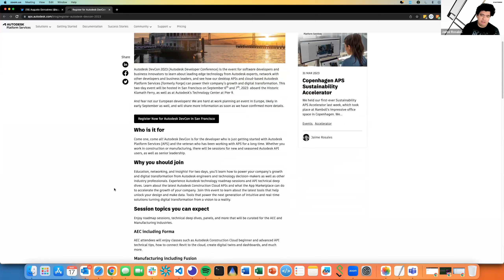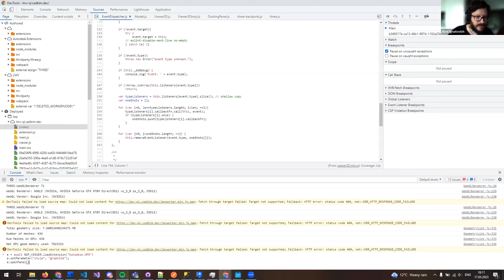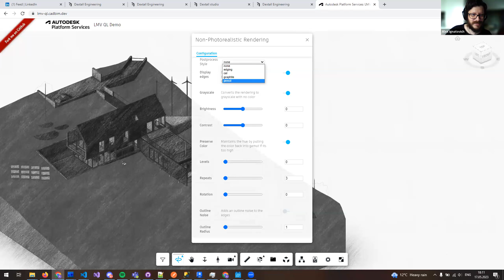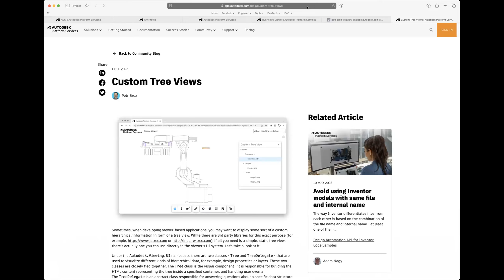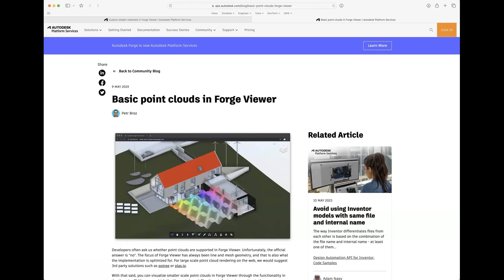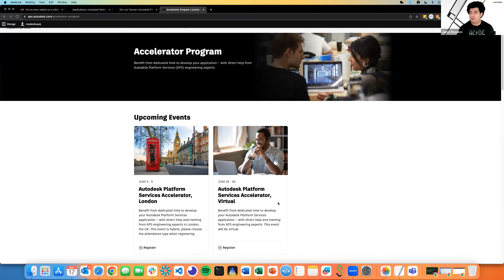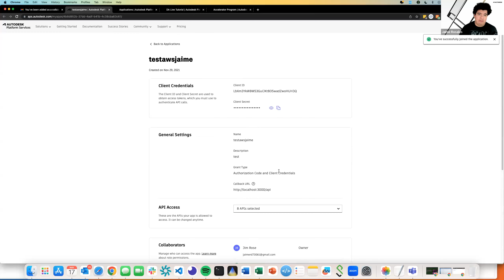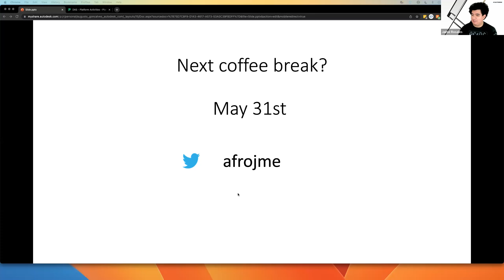Coffee Break - Episode LXXII